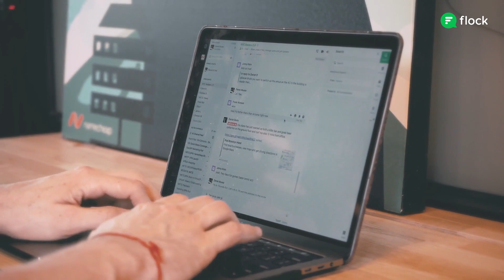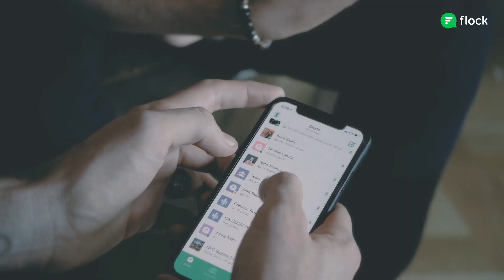Why Namecheap switched to Flock from Hipchat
Namecheap has over 10 million domains under management, so there’s always fires to fight and exciting initiatives to kick off or work on. Here’s how their global team switched from HipChat to Flock so they could get things done everyday, and have fun doing it!